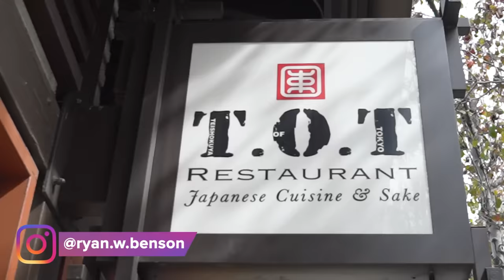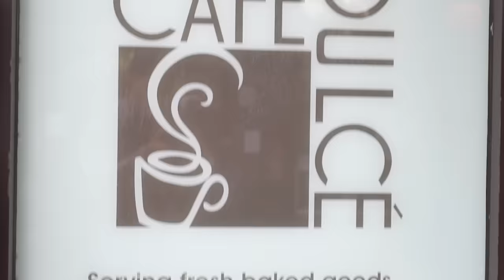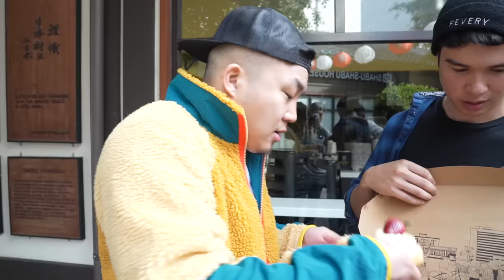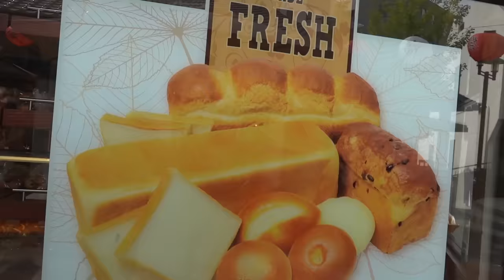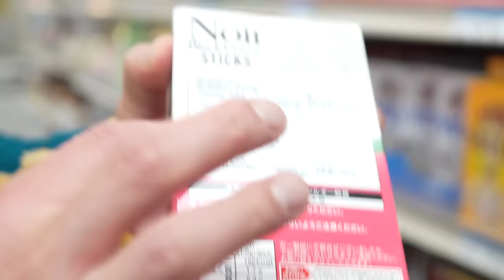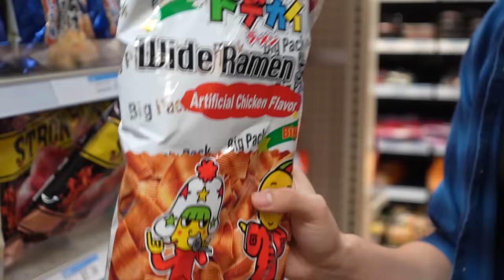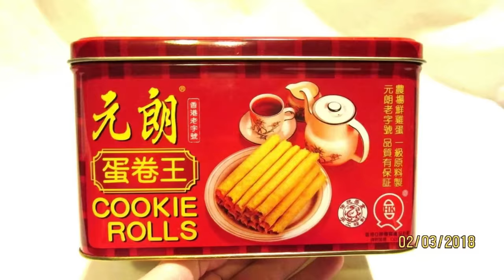THE ULTIMATE Japanese Snack & Supermarket Crawl in LA!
**We filmed this video a few days after the March 25th LA Stay-At-Home was in place. I promise  you we were practicing good hygiene and social distancing. Plus we really wanted to support local businesses!